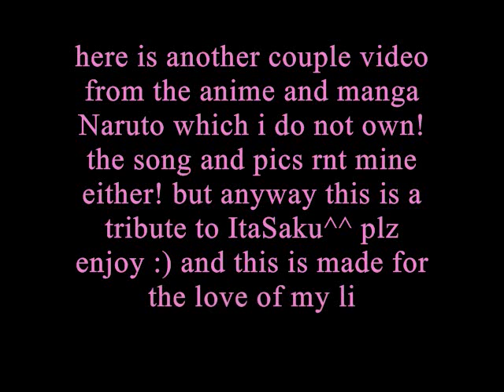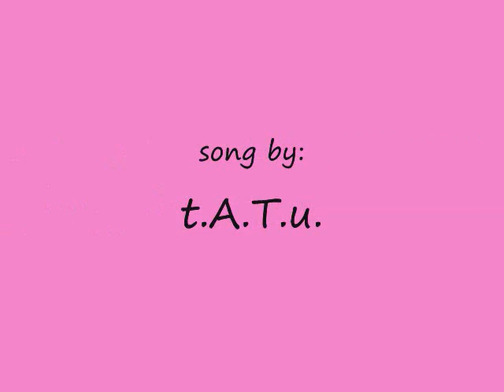It's All About ItaSaku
i do not own the song the pics the manga or the anime!! this is dedicated to Dakotah Auman who i love^^ he is the world's sweetest guy u could know :D in the video i'm Sakura and he is Itachi^^ even though it's like that in real life LOL ^^